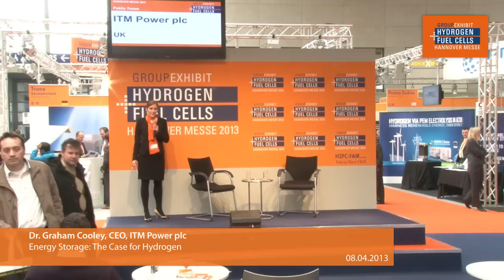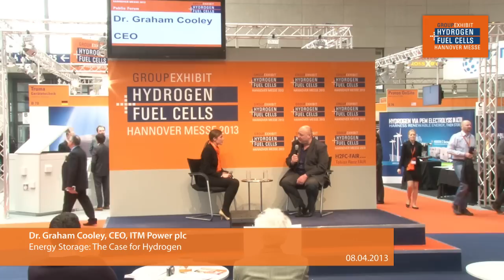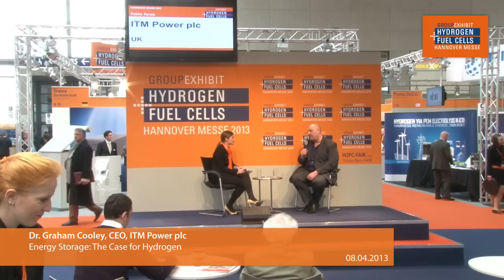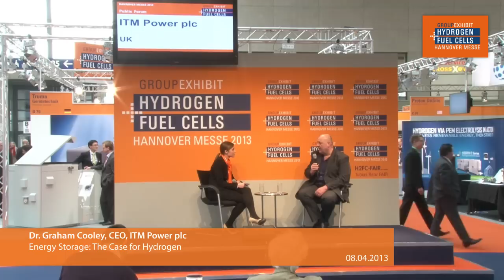Energy Storage: The Case for Hydrogen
ITM Power plc
Group Exhibit Hydrogen + Fuel Cells, HANNOVER MESSE 2013
Topic: Energy Storage: The Case for Hydrogen
Speaker: Dr. Graham Cooley, CEO
Date: April 8, 1:40 pm